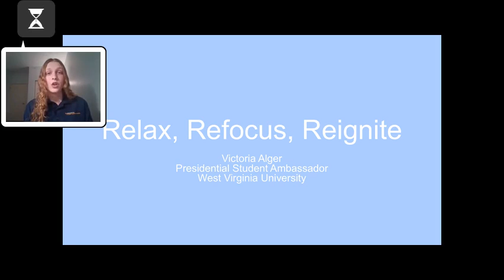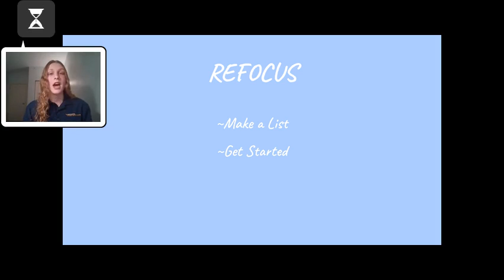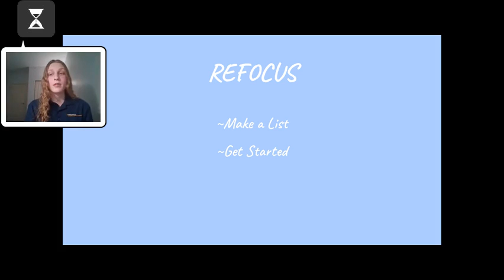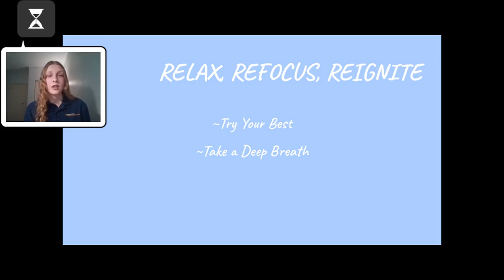Alger, Victoria - Relax, Refocus, Reignite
A West Virginia University Presidential Student Ambassador coaches students on coping mechanisms for stress.